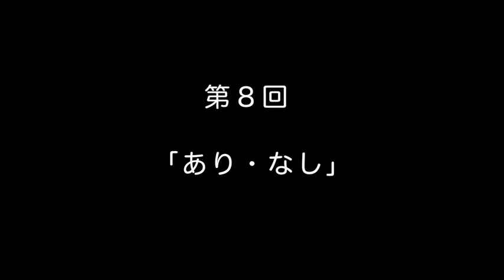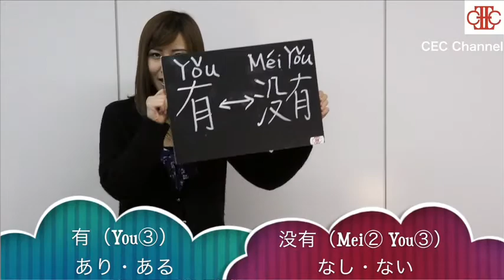cec60_#8_「あり・なし」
【解説＆Back No.】

中国語の発音は難しいと思っていませんか？
ちょっとしたコツでネイティブに通じやすい発音ができます。
ぜひこれをみて、「cec的四声のコツ」をマスターしましょう！